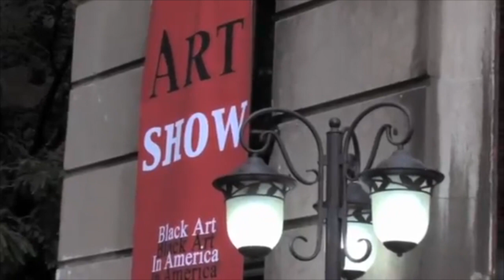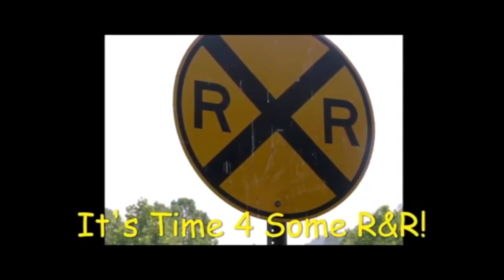Readers and REEL Folk EP-10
Today, on Readers and REEL Folk, we discuss Black books with AALBCs Troy Johnson; we uncover the exciting origins of Black Art in America with Najee Dorsey; and DJ Hass presents the timely and poignant music video, Keep On, by DC-based songstress Art Aure

What time is it??? It’s Time 4 Some R&R!